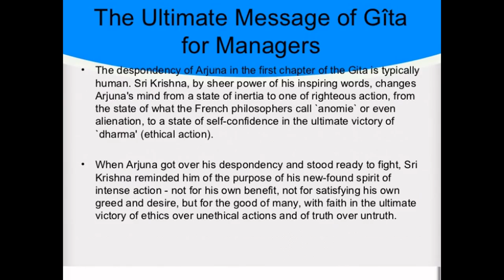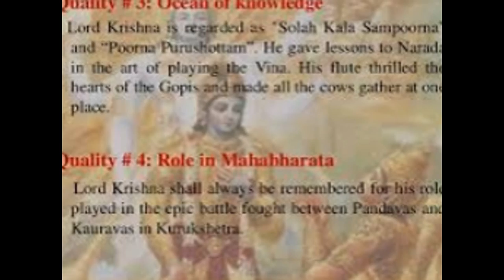Lord Krishna: The Greatest management Guru of All Times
Ask any modern CEO about the importance of management, leadership and communication to make men do things they did not wish to do initially. This is the essence of Management – the art of getting things done through people, efficiently and effectively. When it comes to that Lord Krishna comes out as one of the greatest Manager, the greatest planner and crisis Manager of all times. He is a master strategist and tactful leader adopting who adopts different leadership styles according to situation and people he has to deal with. But above all the manner in which he manages to brainwash Arjun and get him to do the job expected of him – is exemplary. What is equally noteworthy is that unlike many CEOs today – he is not hands on – in the sense does not pick up weapons himself but instead makes his team perform their respective task. Is n’t this what management is not to do everything yourself but to get others to achieve their goals.
Controlling an army of 1.53 million soldiers and warriors of the Pandava Army to fight and win against a bigger army was not an easy task. But Lord Krishna’s Command and Control strategy was based on delegation of responsibility – under a unified command. The 1.53 million soldiers were divided in seven divisions each led by a Commander. They were controlled by a Supreme Commander who himself was guided by the Pandavas and Krishna. According to Management Guru Henry Fayol no team or organization can achieve desired results without appropriate allocation of role and team spirit. This is exactly what Lord Krishna’s role as a coordinators was to determine what Yudhishtira would do, where Arjun would be and what exactly Bhim would do at what stage of the battle.
Being God Lord Krishna could have accomplished everything himself singlehandedly and taken all the credit. But probably that’s what leadership all about not to hog the limelight yourself but to make everything a participatory task. A leader is not the one who walks, but the one who leads walking ahead of others.